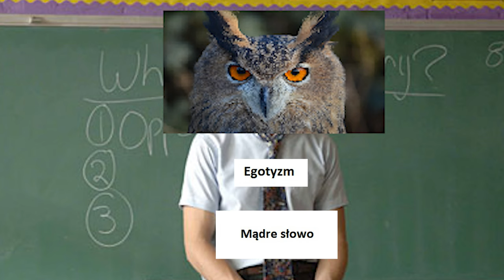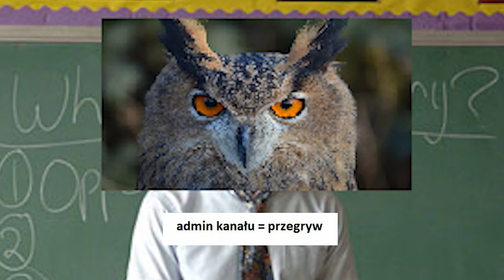WERTERYZM NIE MA SENSU ( prawdopodobnie dobra powtórka do matury przed matura podczas matur)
W tym odcinku między innymi kto to jest werter, kim jest werter, kim był werter oraz co to znaczy bohater werteryczny. Werteryzm jest dziwny.

🦉 Sociale
@puchacztube [instagram]
@tuuurczi [instagram]